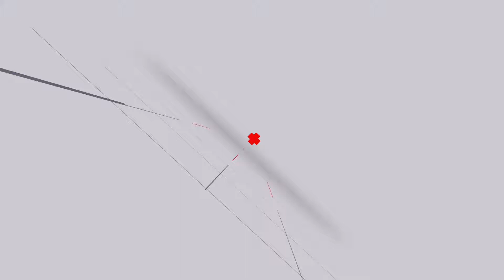Khanyi Mbau is shooting a movie with Leon Schuster